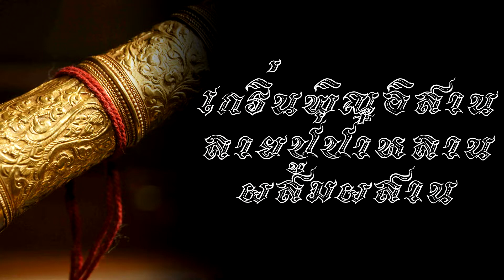เกริ่นพิณปู่ป๋าหลานผสมผสาน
Kritsada 246